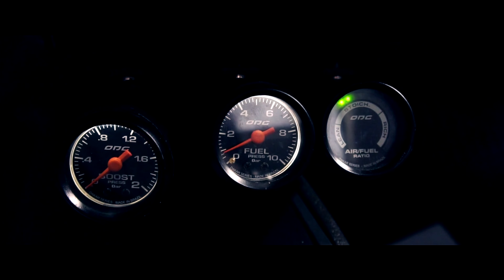Saveiro Bola // Turbo // Orbital // Ls Suspensões // RD Motor FilmeS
Seja nosso assinante e tenha acesso a conteúdos exclusivos

Siga os parceiros do Projeto da Paratosa

Cupom: RDMOTOR